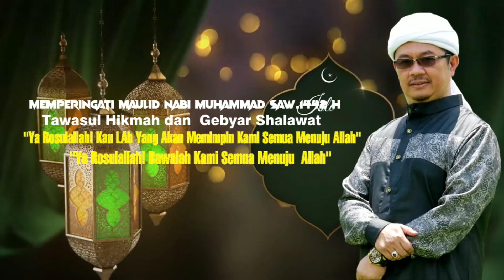Sholawat syahdu begitu menyentuh qolbu || bareng Mama K.H Endin Muztahidin...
Memperingati maulud Nabi Muhammad SAW 1442 H..
Ponper Darul hikmah cibatu garut pimpinan
~Mama K.H Endin Muztahidin..